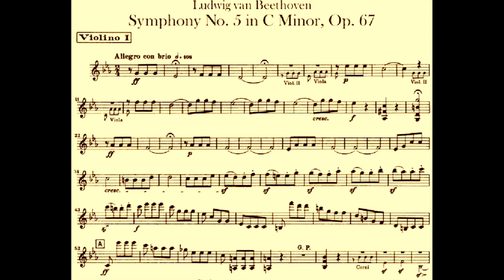Ludwig van BEETHOVEN - The Symphony No. 5 in C minor - Op. 67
The Symphony No. 5 in C minor, Op. 67 is one of the most popular compositions in classical music and it was composed by Ludwig van Beethoven. The symphony have 4 movements:
1. Allegro con brio (C minor)
2. Andante con moto (A♭ major)
3. Scherzo. Allegro (C minor) - Trio (C major)
4. Allegro (C major)

This video presents the fantastic music The Symphony No. 5 in C minor - Op. 67 by Beethoven.
Listen and enjoy this beautiful symphony.
Help us to grew up and to make more high quality videos.